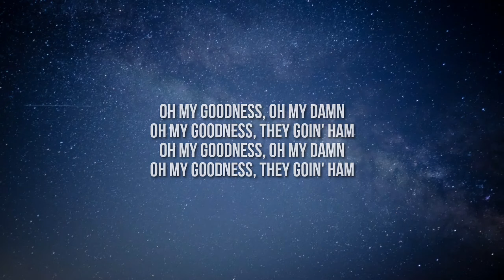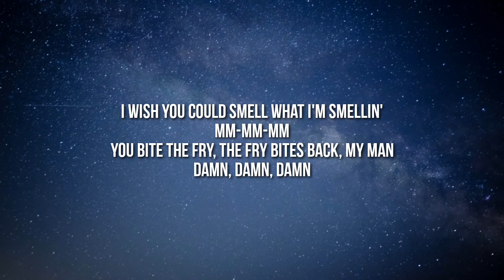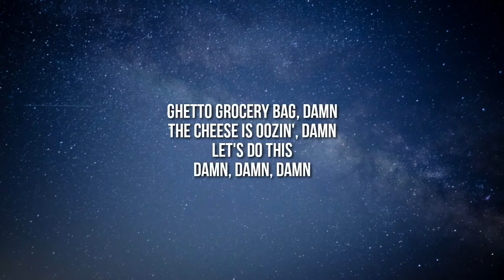The Gregory Brothers - OH MY DAYUM (Lyrics) Ft. Daym Drops "Oh my goodness oh my damn" [TikTok Song]